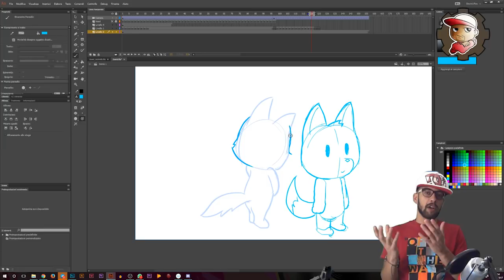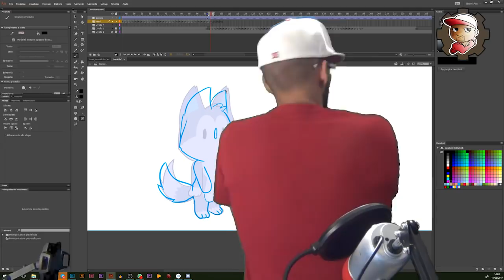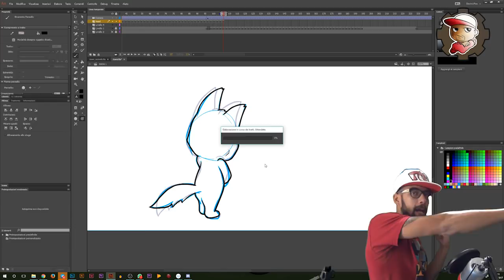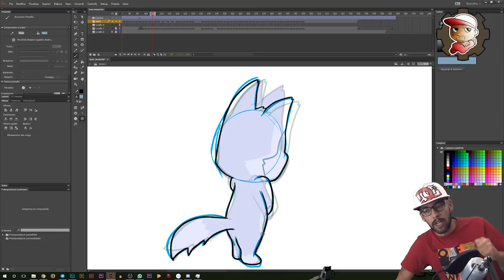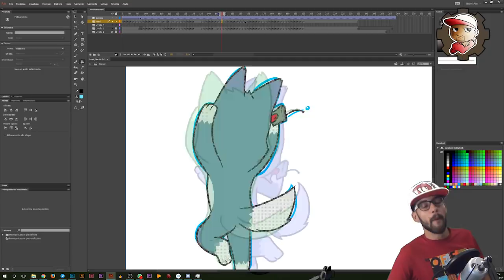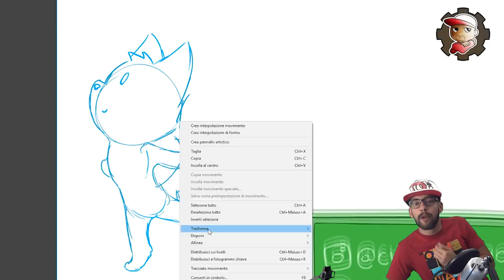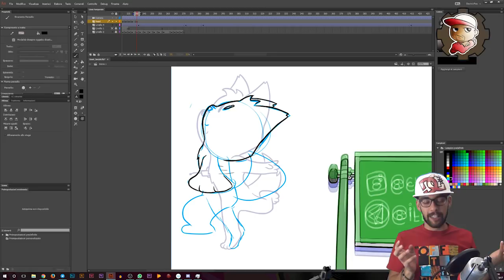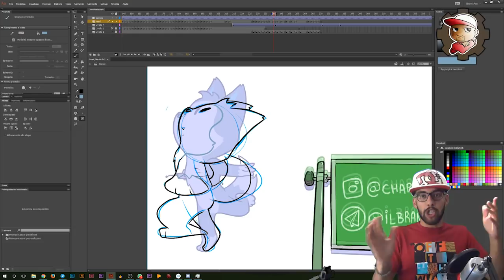Un altro Cartone animato per CHARLIE MOON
JAWII BALLA!!